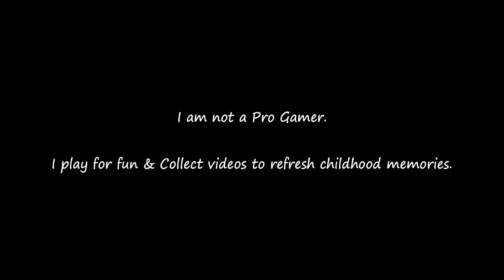How we play Base Ball in 90's video game || Lost games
How we play Base Ball in 90's video game || Lost games || Childhood Memories

childhood memories,
childhood,
most liked video games,
most liked games,
contra,
mario,
90s video game,
90s video games,
video game retro box 90,
mind relax,
mind refresh,
games to relax your mind pc,
game for mind relax,
mind games one hour,
mind refresh games,
mind refresh game,
brain relax game,
brain fresh game,
mind video games